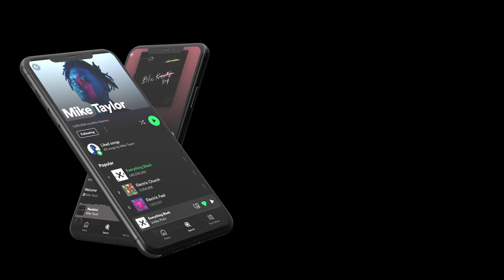Mike Taylor - Brand New Shoes (Visualizer)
Mike Taylor - Brand New Shoes